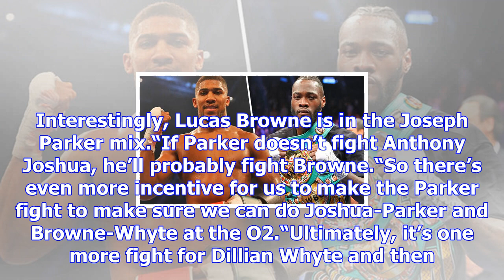Tyson fury vs dillian whyte? eddie hearn talks up all-british heavyweight clash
GETTYTyson Fury and Dillian Whyte could get in the ring next yearFury has been inactive for more tha...